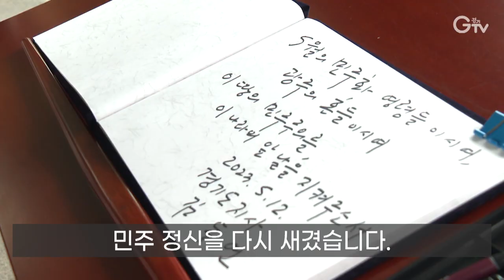김동연 지사 “5.18정신 되새기고 상생협력”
[앵커멘트] 김동연 지사가 민주주의 뿌리인 광주를 찾았습니다. 5.18민주묘지에 참배하며 5.18정신을 되새겼습니다. 이후 광주시와 상생협약도 맺었는데요. 기회수도 경기와 기회도시 광주가 더 큰 기회를 함께 만들기로 했습니다.

[리포트]
인공지능, 청년과 청소년 교육, 미래차 산업 생태계 구축 등 8개 과제에 함께하기로 한 겁니다.

광주시는 AI와 첨단 모빌리티 등에서 특화된 도시고 경기도는 기술과 인력 면에서 미래성장산업의 대한민국의 허브라고 할 수 있습니다. 같이 손잡고 시너지 효과 낼 수 있었으면 좋겠습니다.

특히 일본 정부의 후쿠시마 원전 방사능 오염수 방류에 단호하게 대처하기로 했습니다.

오늘 광주시와는 후쿠시마 원전 오염수 방류를 원천적으로 방지할 수 있는 것에 대해서 합의를 봤고

뜻깊은 5월 광주를 찾은 만큼 민주화 정신에도 뜻을 같이 했습니다.
협약식 전 김 지사는 광주시장과 함께 5.18 민주묘지를 찾았습니다.
추모탑에 참배하고 방명록엔 민주주의를 지켜달라는 글을 남기며 민주 정신을 다시 새겼습니다.